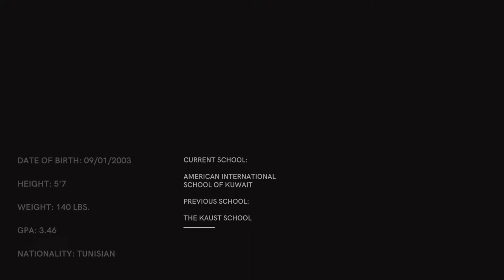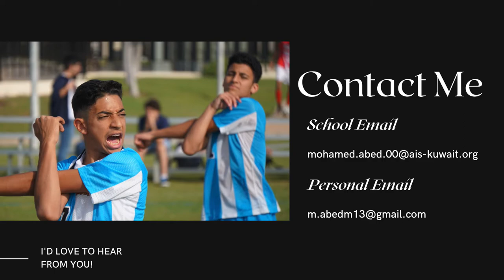Mohamed Abed Midfielder 2018-2020 Soccer Highlights (Class of 2021)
Football Player 'Class of 2021'

Positions: CDM/LM
Height: 5'7
Nationality: Tunisian
GPA: 3.46